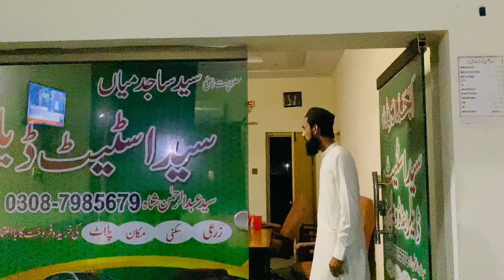Kesy Kesy Funny Log Milty Local Transport My 😂 | Hostel Ka Saman Kis Trhan Pack krdiya 🌚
Local Transport
Bus Travel
ramdhan iftari

Hope You Like My Vlogs ♥️

Arham iqbalArham vlogsarham lifestyledaily vlogsTravel vlogtravelPakistani Vlogspakistani vloggerfamily vlogspakistani vlogs latesturdu vlogHindi vlogFunny vlogsUniversity vlogvloggingpakistani family vlogssourav joshi vlogs